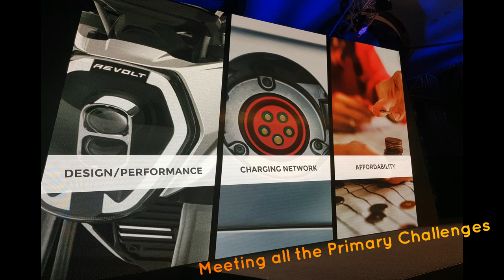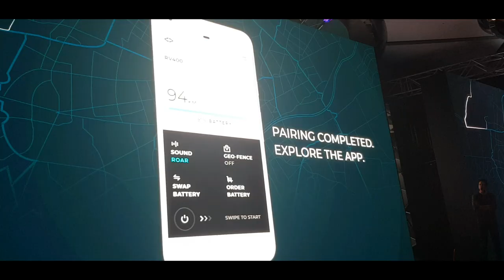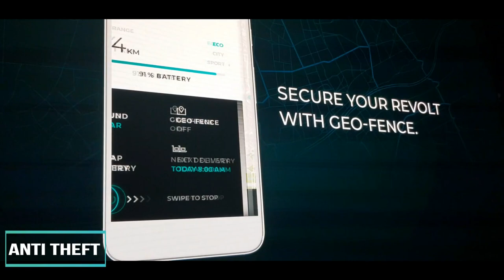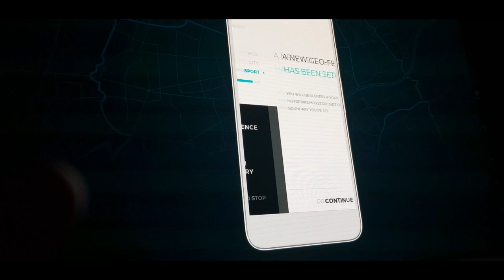Revolt RV 400 | Features, Battery Solution & More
Revolt Intellicorp has finally unveiled India’s first fully electric motorcycle, the RV 400. The company has announced that the bike will be launched next month and that deliveries will commence soon after. One can pre-book the motorcycle through the company's website for a token amount of Rs 1,000 starting June 25. The RV 400 electric motorcycle will be manufactured at Revolt’s production facility in Manesar, Haryana. Spread across 1 lakh sq.ft, the manufacturing plant has an annual production capacity of 1.2 lakh units.

In terms of features, the Revolt RV 400 is ahead of its rivals by a considerable margin. Along with LED headlamps and a fully digital instrument cluster, it features AI-based technology which improves the battery performance as per the riding style. The 'artificial intelligence’ system will also calculate real-time battery consumption, range, distance travelled, time taken, and more. It gets Bluetooth connectivity and buyers can remotely start their motorcycles via their smartphone! The bike will also support voice commands to start the motor. Also, to make sure the RV 400 pleases die-hard fans of petrol-powered motorcycles, Revolt has equipped it with an option of four artificial exhaust notes. Whether the electric motorcycle will get additional exhaust notes in the future via OTA updates remains to be seen.

* The Revolt RV 400 has a claimed range of more than 150km.
* The top speed of the electric bike has been capped at 85kmph.
*  It’s India’s first AI-enabled electric motorcycle.

Video Credits : Riders of Adventurous Destinations
Data Credits : Revolt Motors
Other Music Credits  : Filmora

Keep following the Channel for more Recent Updates !